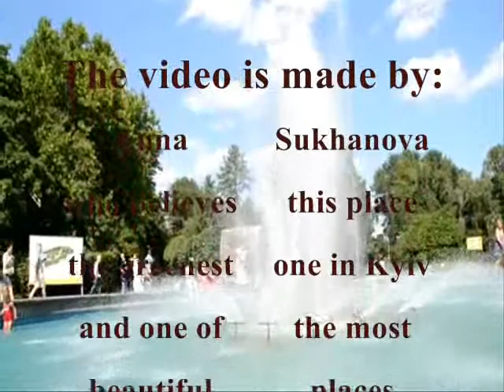Gryshko National Botanic Garden - Kyiv Sculpture Project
I made this video first of all for myself as i like the amazing M. M. Gryshko National Botanic Garden so much.
It was shot in the period of Kyiv Sculpture Project (June 2 - July 2, 2012)

The background song is "Sleep" by Imogen Heap
I do not own it, I only used it in this video because it`s beautiful :)